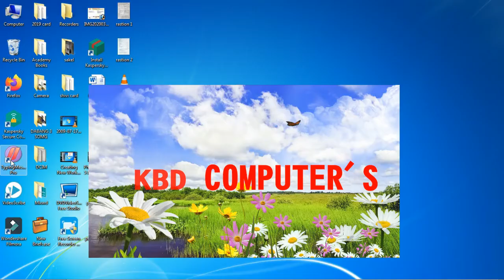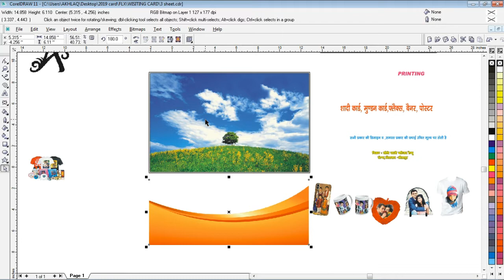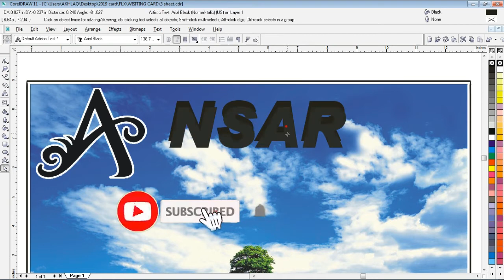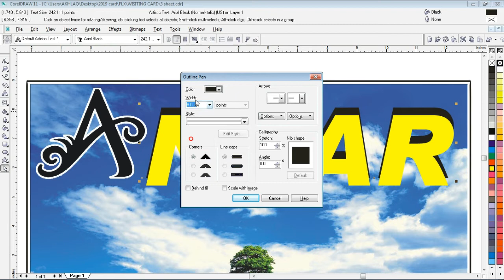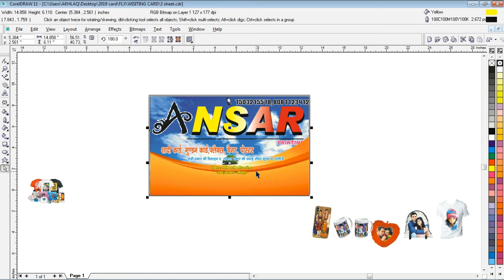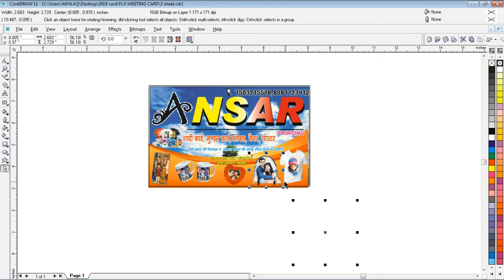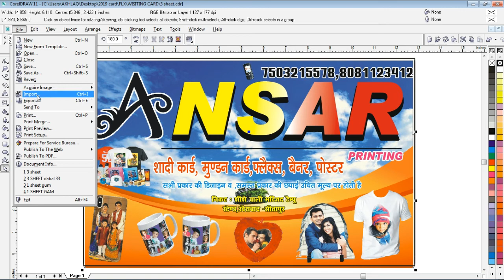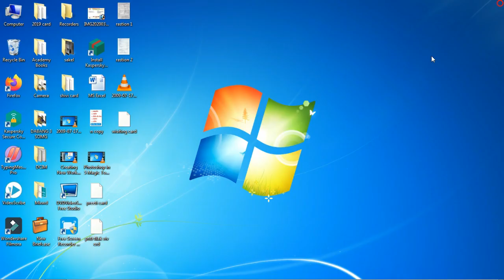How to Vistinig card Desing inn CorelDraw in 5 Minnats hindi CorelDraw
visiting card
aaj humne aap k liye visiting card kis tarah design karte hain CorelDraw main
design kese karte hain ya kese banate hain CorelDraw main design
computer se Reletiv videos hum har week aapke liye upload
karte hain
KBD Computer's my YouTub channal
CorelDraw in visiting card design